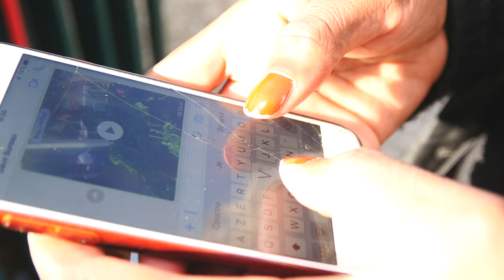CLIP MON CHÉRI - JULIE LA PERLE HD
Nouveau clip de Julie la Perle "Mon Chéri"

Winner Record By Doctore